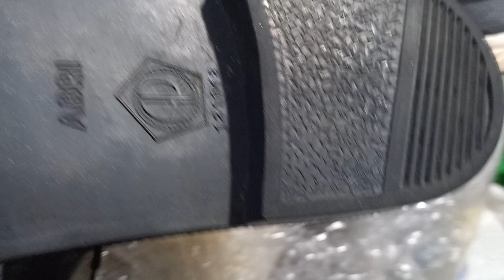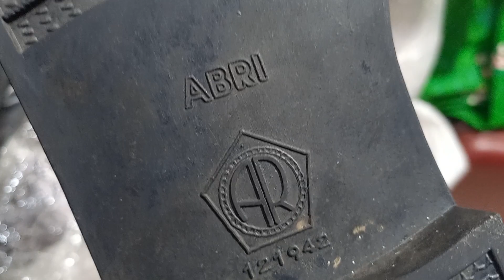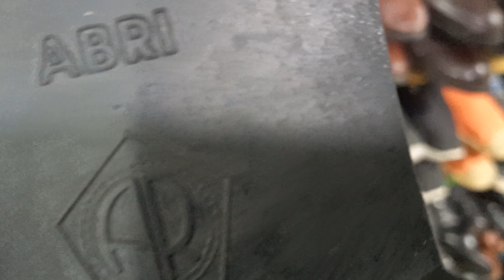SEPATU KULIT ORI,ITALY MURAH,LANGKA